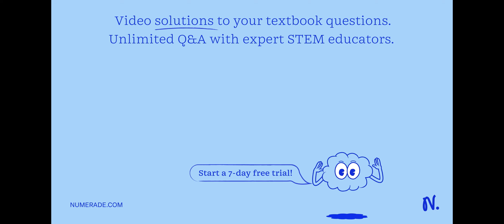A farmer needs to get hay to cows in a frozen field. Using an airplane flying at a speed of 40 m/s,…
A farmer needs to get hay to cows in a frozen field. Using an airplane flying at a speed of 40 m/s, at a height of 280 m, how far from the cow would she have to release the hay in order to hit the cow? What is the horizontal velocity you would use to solve this problem?